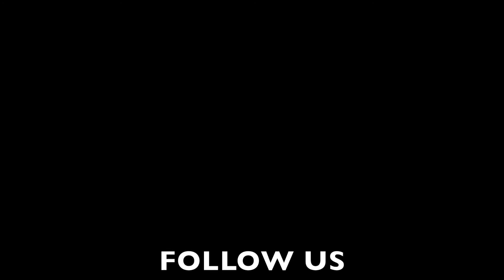IFBB PRO Eren Legend announces OPA Newletter Launch